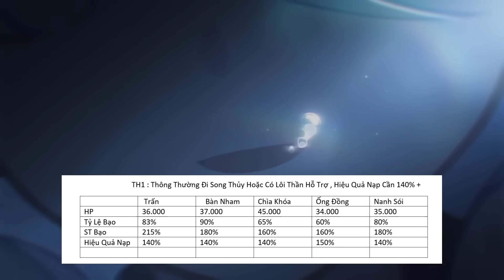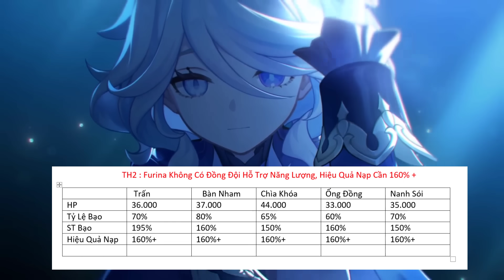Chỉ Số Tốt Nghiệp FURINA, Khai Thác Tận Cùng Sức Mạnh Đội Hình Với Top 10 Team | Genshin Impact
V4.2 · Chỉ Số Tốt Nghiệp FURINA, Khai Thác Tận Cùng Sức Mạnh Đội Hình Với Top 10 Team | Genshin Impact
Momo: 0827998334 ( Pham Minh Hieu )